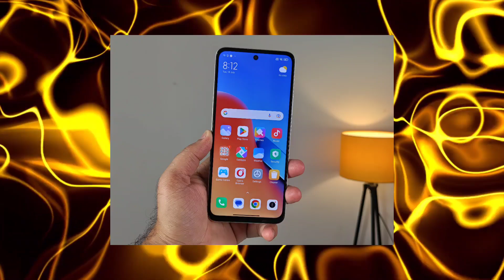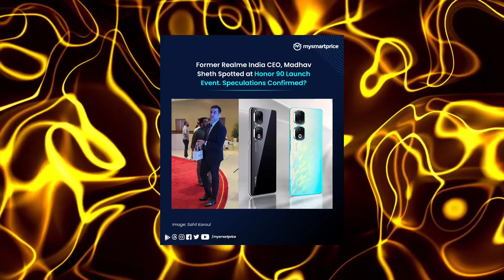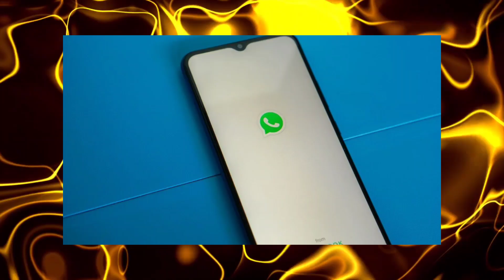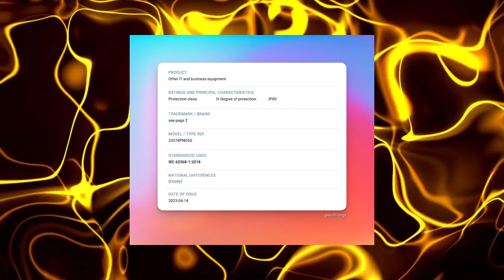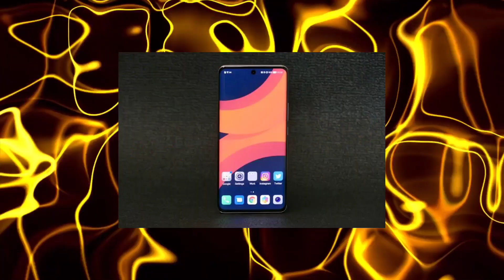Redmi Note 13 Exclusive খবর!Samsung S23 FE দিল খুশ!৩০ হাজারে curved ফ্লাগশিপ হাতে!Samsung M54 পাক্কা